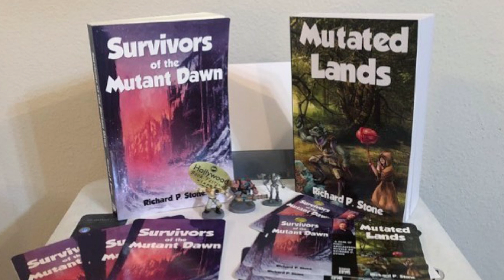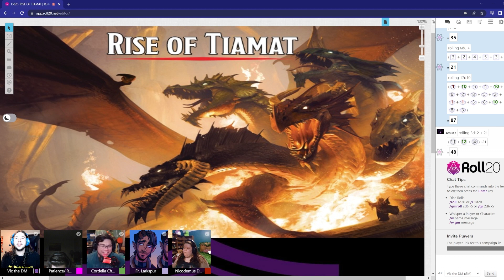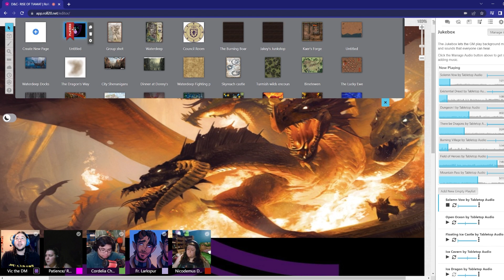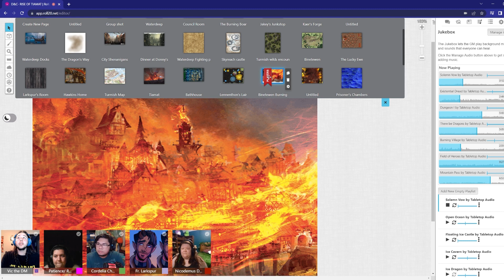Rise of Tiamat: Eps 49 - It Was Made Personal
** In this channel we support  Black Lives Matter,  LGBTQIA and reproductive autonomy.  Here are some links where you can donate and get informed and involved. **

~ Last time on D&C...
Sorry for tech issues
Recap: 6:18

Friends:
Dickie's Book

Vic: (Dungeon Master)
Jeremiah (Cordelia Chadington, Medusa Fighter/Rouge)
Jesus (Tarsius Chadington, Minotaur/Fighter)
Lyn (Lark 'Larkspur' Diradae, Tiefling Cleric)
Sydney (Nicodemus D Hawkins, Human Fighter)
Tabatha (Patience, Tiefling Sorcerer/Ranger)
Social:
Art by Vic: @Bazel-tots
TabletopAudio.com